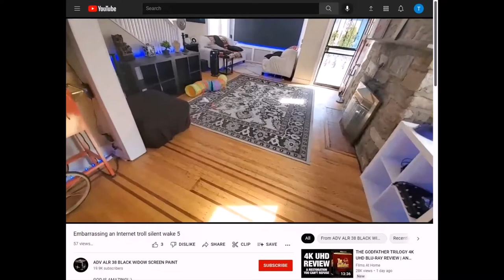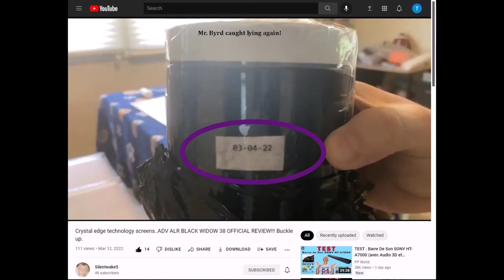Kenneth Byrd, black series edition batch lie!!!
Hello,

- 11+ years of postal and mail fraud
- 8+ years of several copyright and trademark violation (some of them can even considered willingful)
- 5+ years of identity theft

Think logically!

If you like to create your own "Black screen paint" that has beaten every single black screen paint sold by Black series Edition feel free to do it.
Cheaper and better.
1 qt Valspar Ultra "4009-2" NOIR
8 oz. Createx Colors
         Wicked Colors
         0355 Wicked Aluminium "Fine"
4 to 8 oz. Minwax Polycrylic "Clear Ultra Flat"
up to 4 oz. Water to thin or loosen

black series edition llc, crystal edge technology screens, dark, silver, black cinema, cinemax, kenneth byrd, projection screen, the mother of all screens, fusion light energy, black luminous quasar, dedicated apex gamer, screen paint.